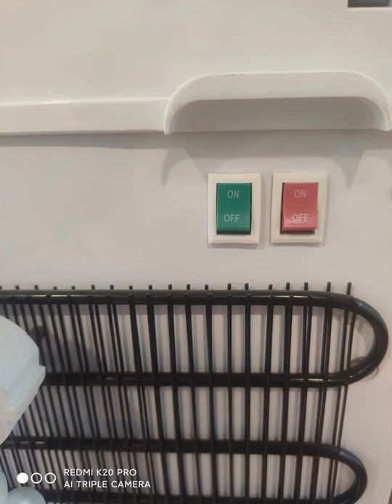watercooler water waterdispenser pouwater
Bottleless pou water dispenser,easily replace water filter cartridge,new design competitive price and top quality fast delivery.